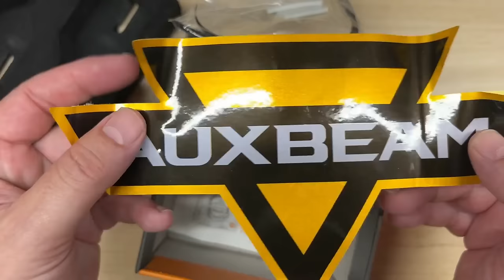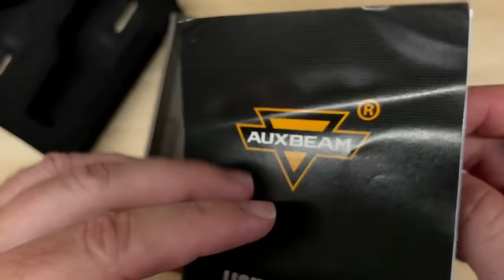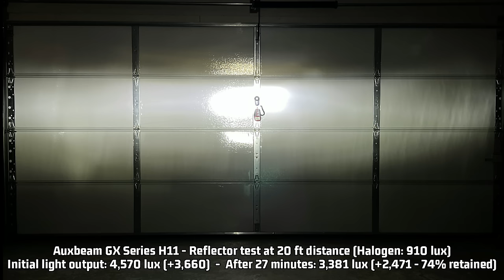The NEW Leader in BRIGHTNESS! 🌟 Auxbeam GX LED Headlight Review and Lux Test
LED headlights are getting brighter and brighter!  This is a full review and lux test of the the Auxbeam GX Series LED headlight, the NEW leader in Car Light Reviews testing!
★ Auxbeam deals on eBay

⬇ Quick jump to each section ⬇
0:00 - Introduction
1:23 - Auxbeam GX Series unboxing
2:17 - My initial observations
3:24 - Published specifications, features, and pricing
4:04 - How I test LED headlights
5:03 - Please see important notes in the video description
5:14 - Projector and reflector test results in comparison to halogen and the X77 Aurora!
8:22 - Additional observations, wattage and temperatures
9:06 - My final thoughts and recommendations
10:12 - Where to buy, and how to support future videos like this one!

➡️  List of items I use to do my LED headlight testing ⬅️
TekPower TP30SWV Power Supply on Amazon
(OLD) Dr.meter LX1010B Lux Meter on Amazon
(NEW) Opple Light Master on Amazon
Amazon Basics Lightweight Tripod on Amazon
H11 Wiring Harness Socket on eBay
Toyota Camry Headlight on eBay
Ford F-150 Headlight on eBay
(OLD) FLIR ONE Pro Thermal Camera on Amazon
(NEW) InfiRay P2 Pro Thermal Imager on Amazon

➤ If you want to see everything that I recommend on Amazon, I made it easy for you:

(Discount applies in at checkout)

▬ ABOUT JASON DEBLER ▬
I have been a car enthusiast since the age of 2.  From watching professional drag racing to bracket racing myself and being involved in significant projects with the Chevrolet Camaro and automotive agencies, cars are my life.

My videos serve to entertain and educate car and garage enthusiasts, often through informative and honest product reviews and recommendations.  My videos and descriptions will often contain affiliate links, which means I may earn a small commission on a purchase you make by clicking on them (at no extra cost to you, and sometimes I will help you save money).
Any opinions expressed are 100% my own.  I retain full editorial control over the content in my videos and will NEVER make a false recommendation as a result of any form of compensation.
If you do purchase through my affiliate links, I thank you so much for your support as it allows me to continue to make helpful and entertaining videos for your enjoyment.

▬ A NOTE ON USING LED LIGHTS AS HALOGEN BULB REPLACEMENTS ▬
Aim your headlights AT LEAST once a year and ALWAYS after replacing the bulbs.
If the cutoff is bad or you can’t aim them accurately or the light output scatters, it is NOT safe to use.  Try a different style of LED or one with a lower output that will be more compatible with your light housing.  See my other videos for more reviews.
When I use the word “headlights”, I am referring to legal off-road use or fog light use only as replacing factory halogen bulbs with LEDs for headlights in the US is not currently legal nor a DOT approved practice.  Check your local laws and regulations.

▬ WARNING – DON’T DO ANYTHING DUMB ▬
This video is for entertainment and educational purposes only. I assume no responsibility for any damage to watching my videos.  Please be careful - the consequences of a mistake could be disastrous.